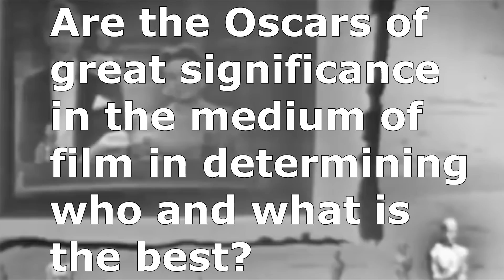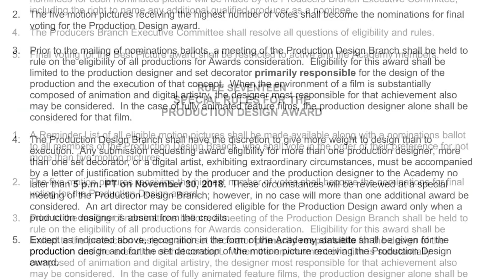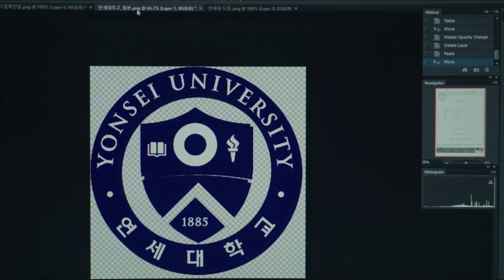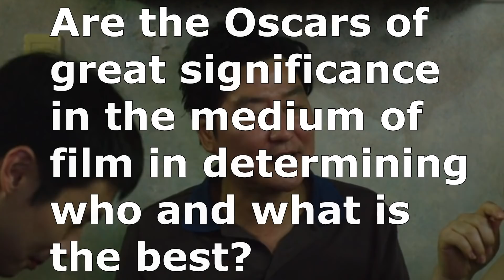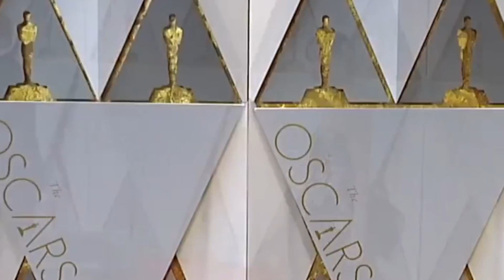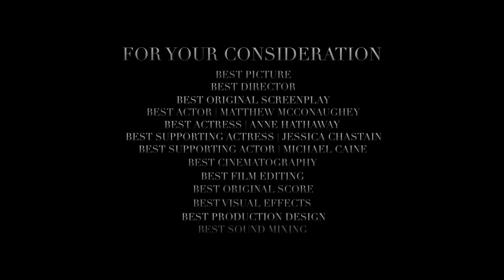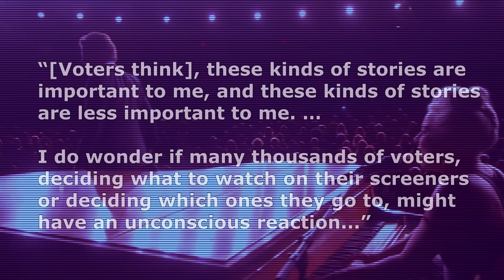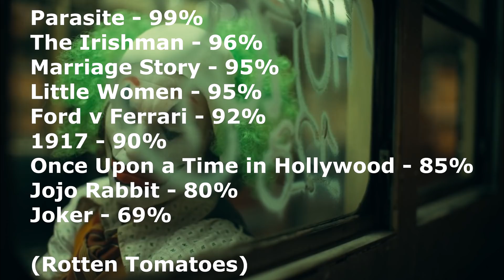Do the Oscars Matter? | Renegade Cut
Are the Academy Awards truly important to the medium of film in determining who and what is the best?